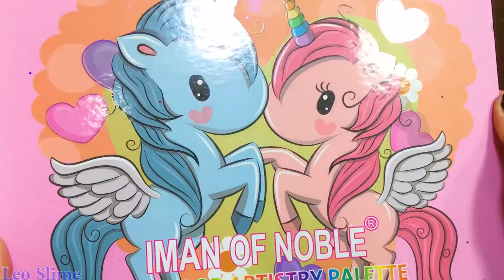Relaxing PINK UNICORN ! Mixing Random Things into My Slime ! Satisfying Slime Video #138